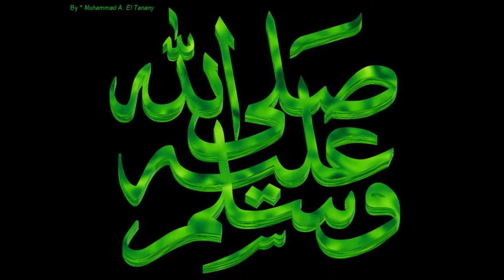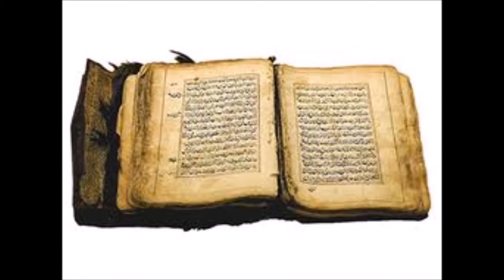maďarčina kresťanských povedal Allah akbar, a on si vybral islam